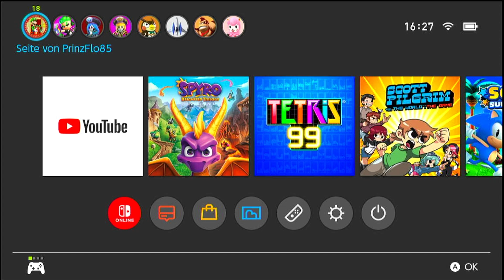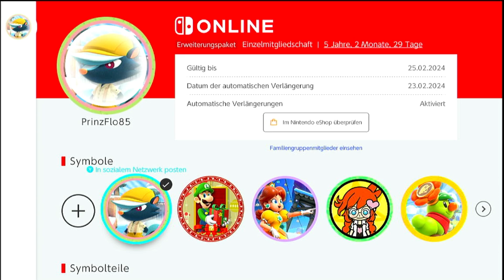Finally Skunk Time!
I have been waiting for a long time for this but finally I can choose him! :)